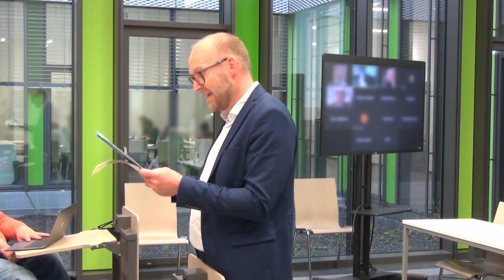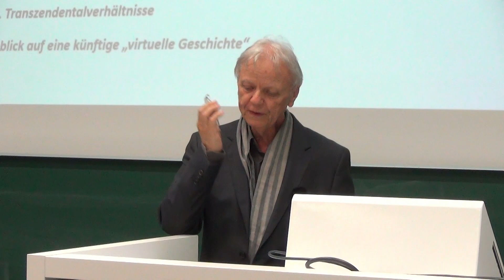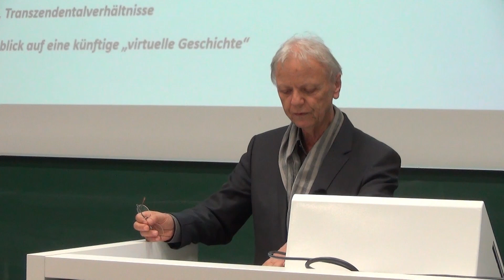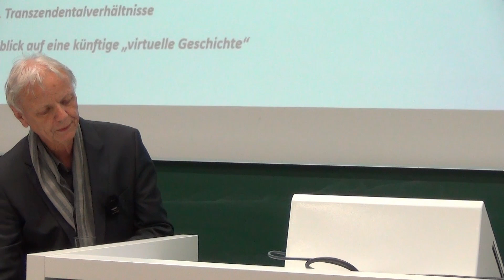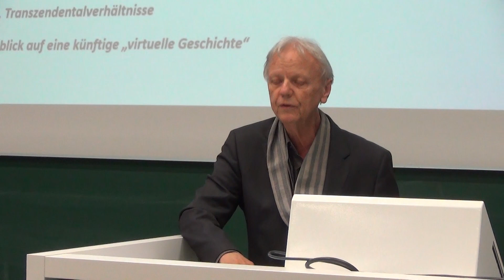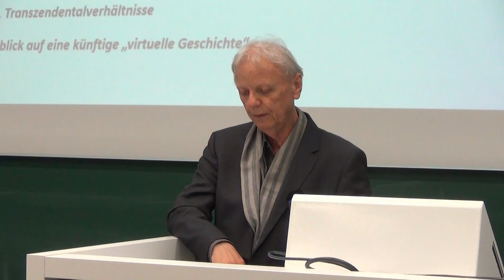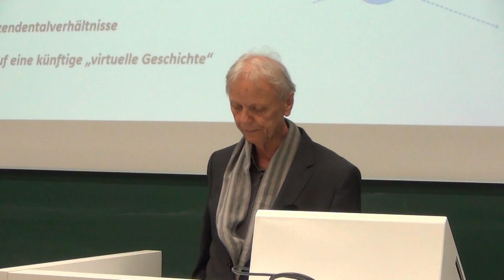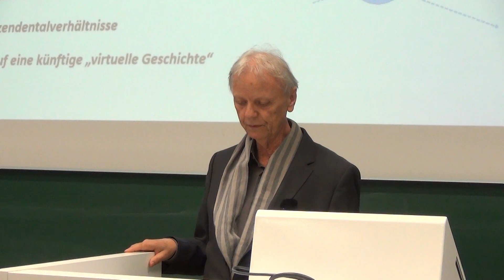Lucian Hölscher - Virtuelle Geschichtsschreibung (Koselleck Lecture)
Seit Reinhart Kosellecks Prägung des Begriffs "vergangene Zukunft" in den 1960er Jahren hat sich das Feld der Geschichte und Geschichtsschreibung stark erweitert: Ihr Gegenstand ist nicht mehr nur das, was in der Vergangenheit tatsächlich geschehen ist, sondern auch das, was hätte geschehen können und was, obwohl einst nicht geschehen, doch auch künftig immer noch geschehen könnte.

Diese virtuelle Geschichte umgibt die realen Ereignisse wie ein unsichtbarer Kranz möglicher, aber nicht realisierter Gegenwarten, Zukünfte und Vergangenheiten, die allerdings jederzeit ihre Rollen tauschen können. Der Vortrag verfolgt das Verhältnis zwischen beiden anhand der Zeitfiguren der "vergangenen Zukunft" und der "zukünftigen Vergangenheit".

00:00  Begrüßung & Vorstellung
09:15  Koselleck Lecture